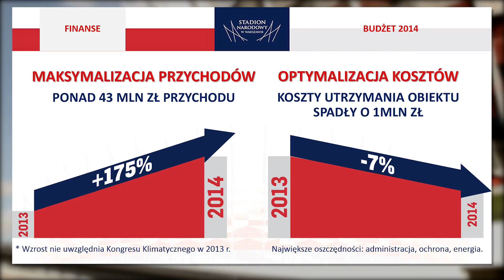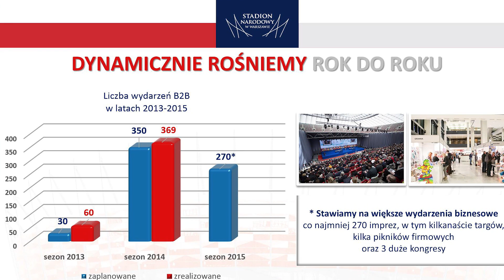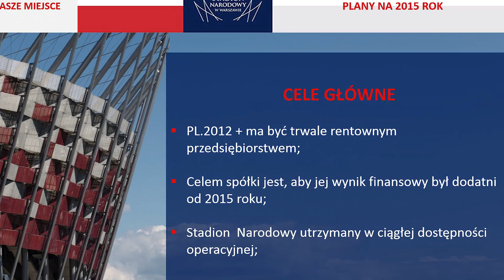Przełom na Stadionie Narodowym. "To największy taki kontrakt w historii Polski"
Przedstawiciele spółki PL 2012+, która jest operatorem Stadionu Narodowego, przedstawili wyniki finansowe obiektu za rok 2014. Wyjawili, jaki jest koszt rocznego utrzymania stadionu i powiedzieli, ile do jego działalności dokładają podatnicy. Zdradzili też, na jakim etapie znajdują się rozmowy ws. pozyskania sponsora tytularnego. - To będzie największy sportowy kontrakt sponsoringowy w historii Polski - mówi w rozmowie z Wirtualną Polską Mikołaj Piotrowski, dyrektor ds. komunikacji w spółce PL.2012+. Nieoficjalnie mówi się, że sponsorem tytularnym ma zostać spółka PGE.

reporter: Michał Bugno
zdjęcia: Mikołaj Przeździak, Rafał Smykowski
montaż: Sylwester Zielonka